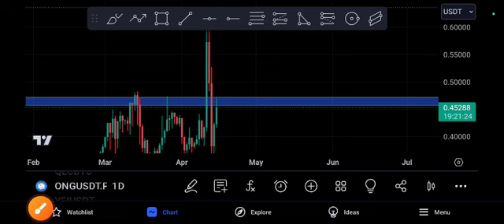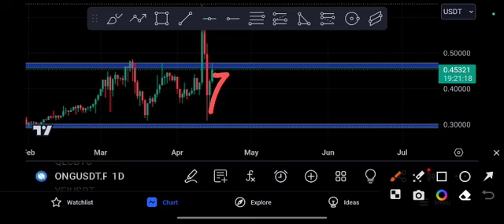ONG coin Crazy Target! ONG Price Prediction